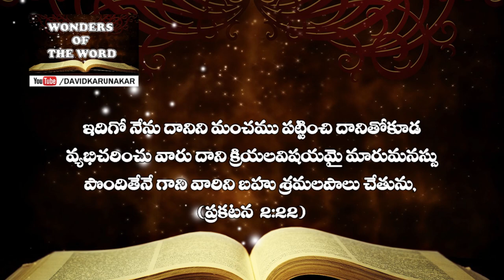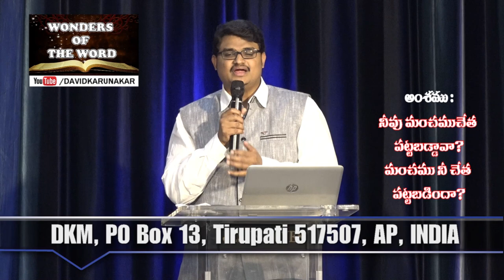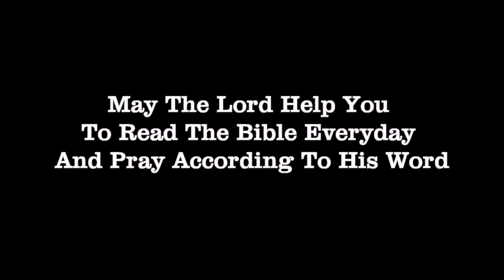నీవు మంచముచేత పట్టబడ్డావా? మంచము నీ చేత పట్టబడిందా ? Matthew 9:1-8, Mark 2:1-12, Luke 5:17-26